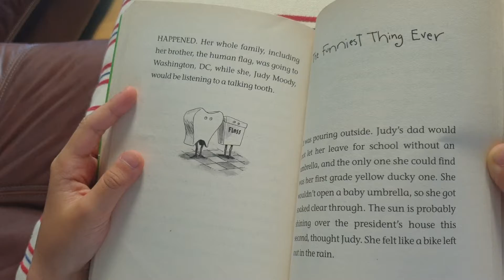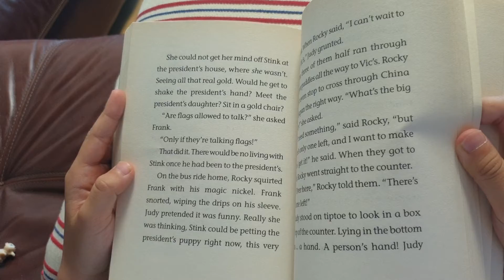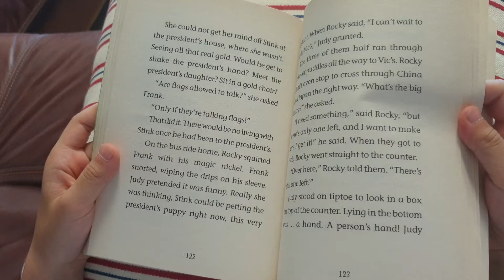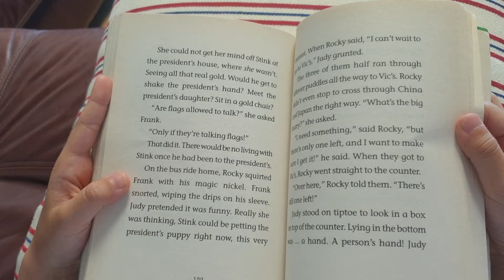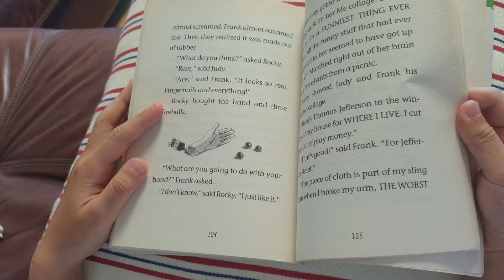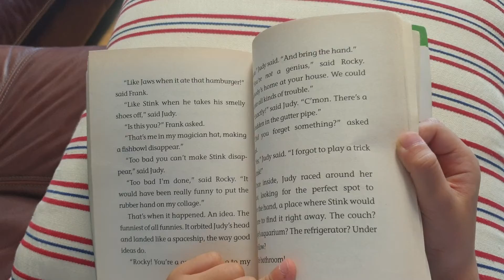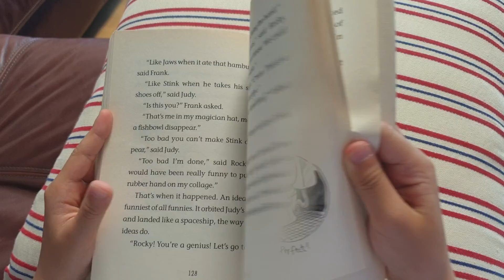joody moody was in a mood_chapter9